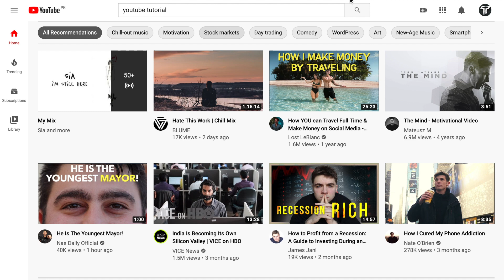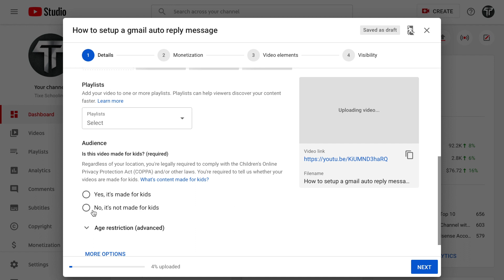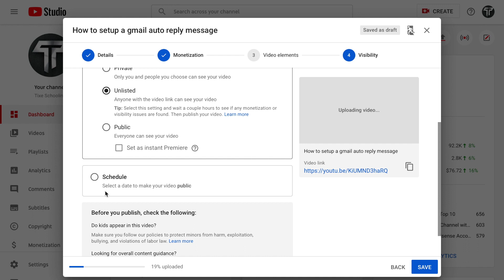How To Upload Videos with YouTube Studio in 2020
in this video we will be learning on how to upload with youtube latest version of uploader..